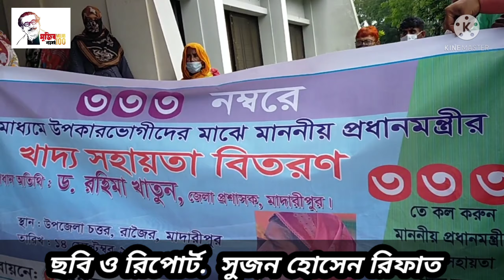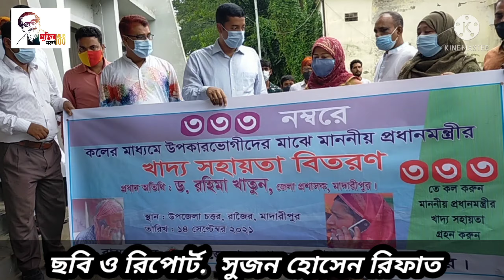DC Madaripur Tree Plantion In Rajoir And Food distubute Poor